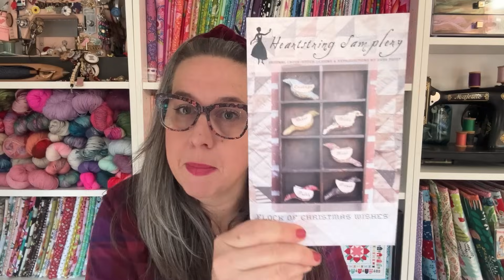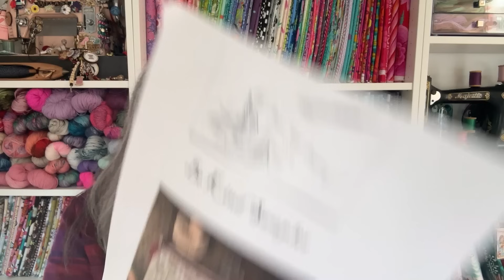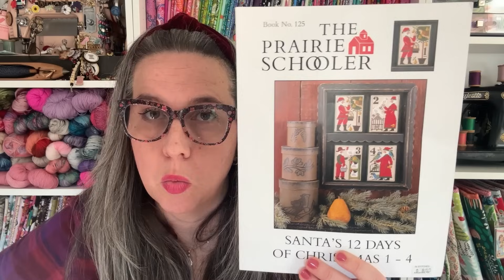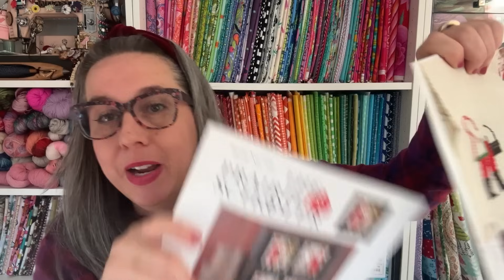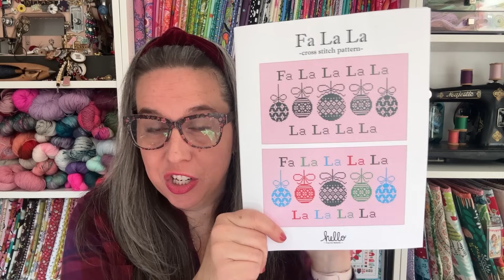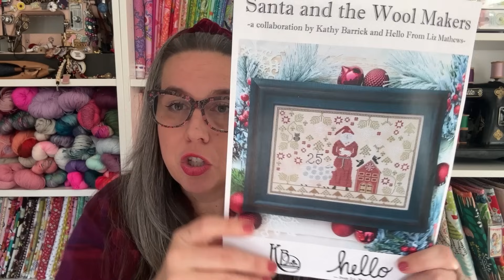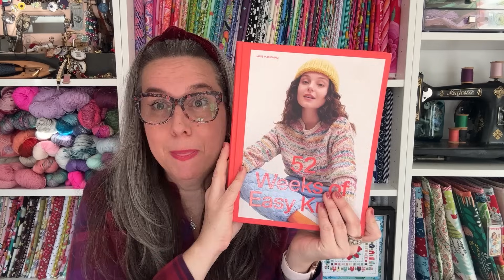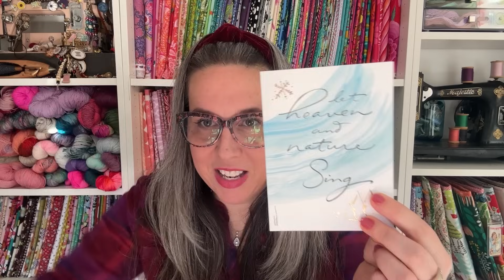Flosstube 88 - Christmas Ornament Finishing Palooza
**Happy Flosstube Friday! Today's Flosstube video features  -
- Christmas Ornament Finishing Show & tell for Prarie Schooler 12 Days of Santas, Wee Santa and Wreath Class from @HelloFromLizMathews Class
- Jingle Ball ReCap
- Cestari Farms Wool - new sweater project
- Stitchy Kindness

Tiger Lily Designs
Mount Vernon, VA 22121

Thank you for stopping by Tiger Lily Designs Studio.

Happy Stitching, XOXO Kari

Flosstubers, Friends & Products Mentioned in the Video:
Nichol Spor - Professional Paper Carder  - @NicholSpohrLLC
Shellie from @antiqueneedleworkers
Jodie from @simplystitchingocala

Link to the Mini Patchwork Project Keeper PDF Pattern

Link to Keeper Club Information & Join the Wait List